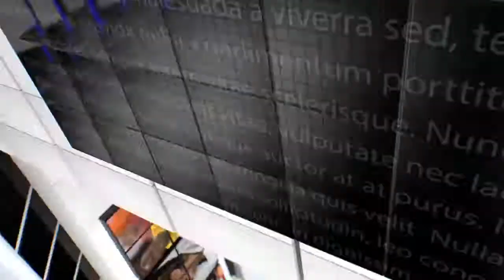IPN NEWS - दिन भर के हाई बोल्टेज ड्रामे के बाद आखिर एसडीएम साहब को करनी पड़ी शादी